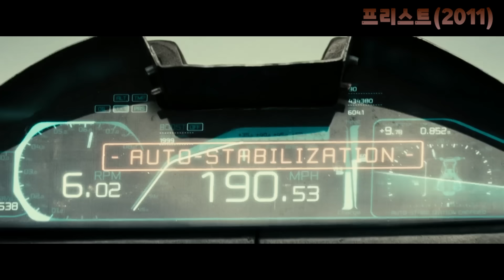≪성직자가 뱀파이어가 되면 벌어지는 일≫